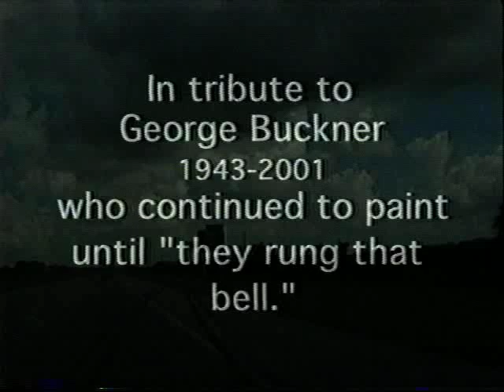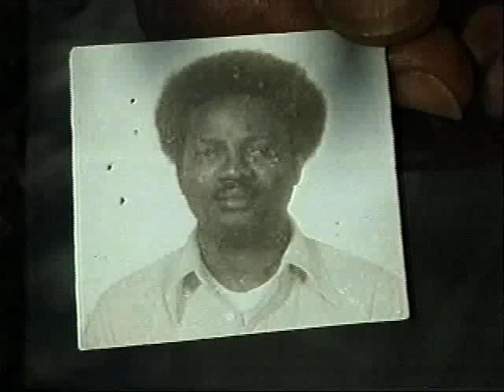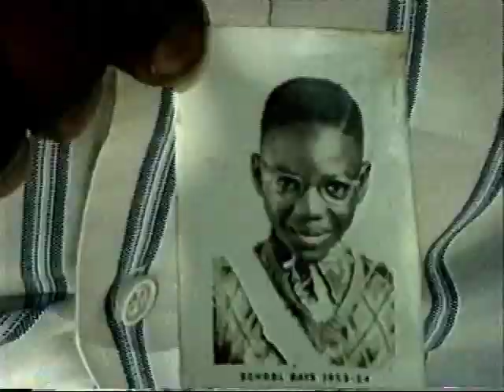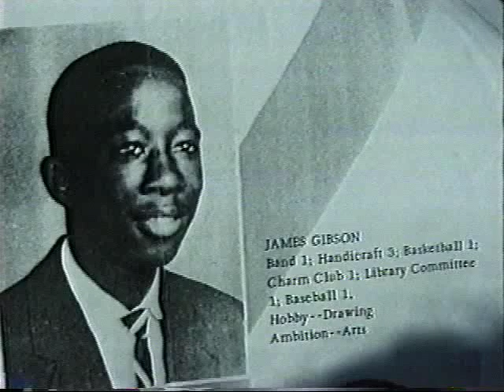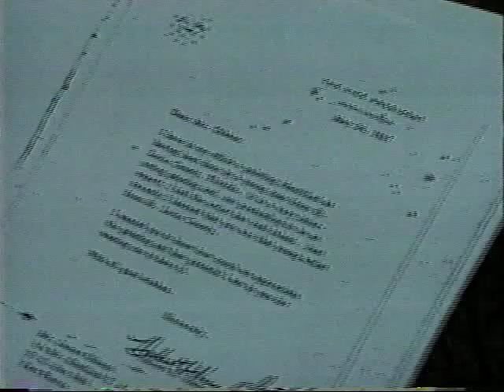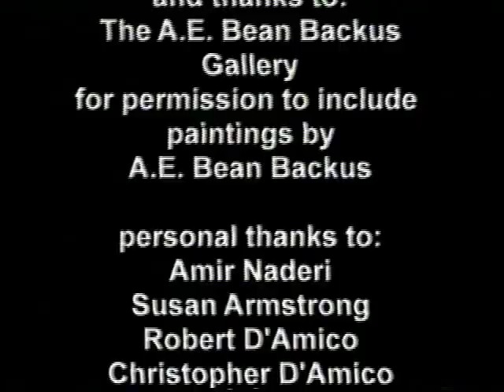The Highwaymen Special (WEDU PBS; 2000)